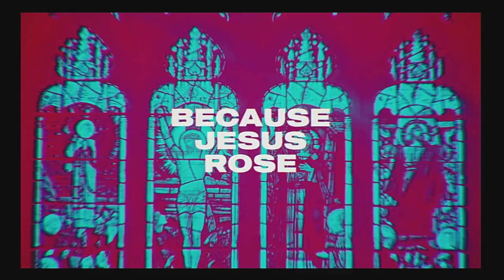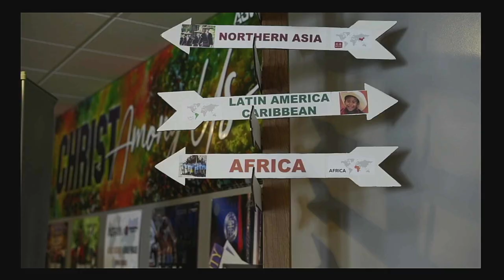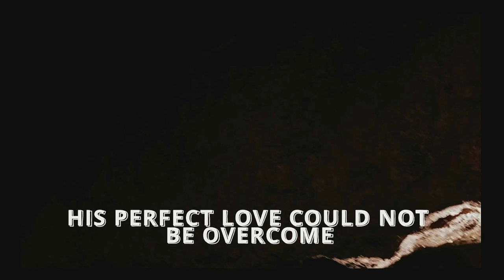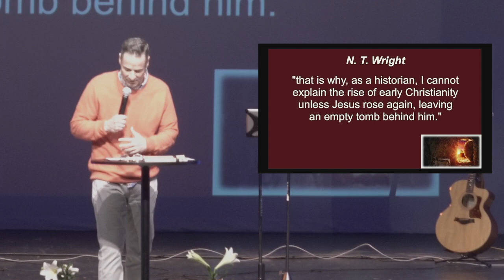Easter Service 2024: No More Sting